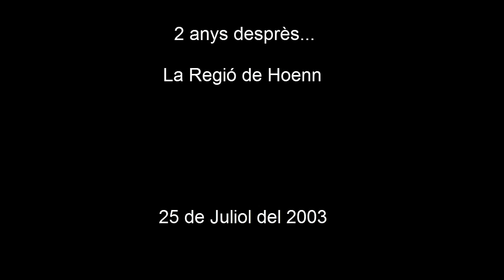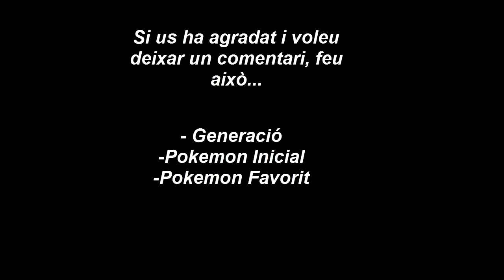14 anys de Pokemon a Catalunya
No oblideu el M'agrada ni la pagina del Face